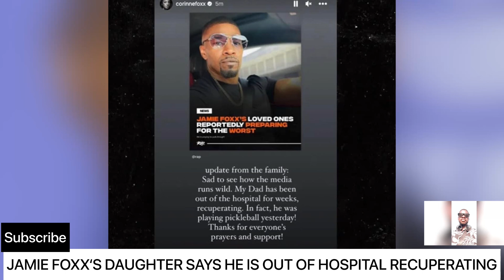Jamie Foxx Daughter Reveals He Is Out Of Hospital Recuperating ❤️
Jamie Foxx's daughter has had enough of the internet running wild with theories about her dad, saying he's now out of the hospital and "recuperating."
Corinne Foxx took to Instagram Friday, writing, "Update from the family: Sad to see how the media runs wild. My Dad has been out of the hospital for weeks, recuperating. In fact, he was playing pickleball yesterday! Thanks for everyone's prayers and support

She continues, "We have an exciting work announcement coming next week too!"
Unclear whether or not Foxx is doing any sort of rehab or physical therapy while out of the hospital -- and Corinne didn't include any new pics of her dad in the post.
Corinne's message comes on the heels of reports this week saying Foxx's family was preparing for the worst ... some even stating he was on life support.

TMZ broke the story last week, Jamie and Corinne were unable to perform their hosting duties on the FOX show "Beat Shazam" while he recovered and she stayed by his side. Nick Cannon has taken over those duties until Jamie is healthy enough to return.

It's been over a month since Jamie was hospitalized in Atlanta for a "medical complication." We've still not seen the actor since the incident.

The legendary actor took to Instagram Last Wednesday, writing "Appreciate all the love!!! Feeling blessed." Fans flooded the comments with more well-wishes for Jamie -- including one that said, "Forever !!❤️ WE LOVE YOU GOAT!!"

He also gave a shoutout to Nick Cannon, who will be filling his hosting shoes on his game show, "Beat Shazam" ... and told people he'll see them all soon.

As we reported, Nick's taking over for Jamie while he copes with his medical condition -- Kelly Osbourne will swap in as the show's DJ, a spot normally held by Jamie's daughter, Corinne. Kelly shared her views from the DJ booth Wednesday, too.

The jury's still out on what exactly went down with Jamie ... but it looks like he's movin' in the right direction, seemingly well enough to thank his legion of fans for lifting him up.

Sources with direct knowledge told TMZ ... Jamie Foxx had suffered a "medical emergency" early morning and was taken to the hospital.

We're told his condition was serious enough that Jamie's family -- some of whom were not in town -- came to the hospital. One source told us, "He's communicating now, and that's good news."

Let’s continue praying for his full recovery